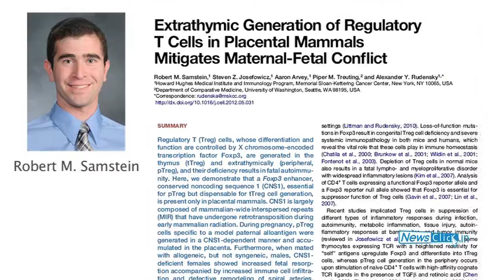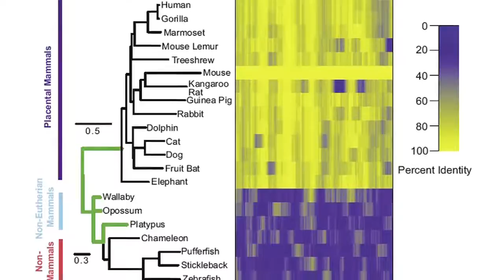Why does mother's immune system not attack the embryo?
Dr. Satyajit Rath discusses with Newsclick exciting new results that go in to understanding the differences between immune responses of placental mammals and others. This partly unravels the mystery of why the mother's immune system does not reject the embryo which has genetic material that is partly foreign to the mother's.